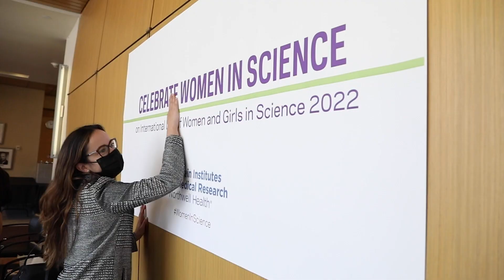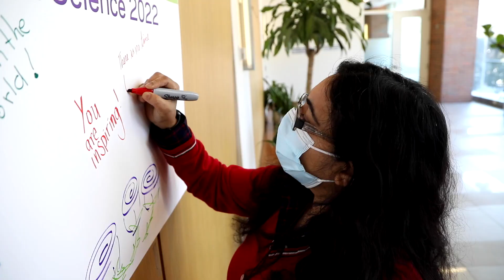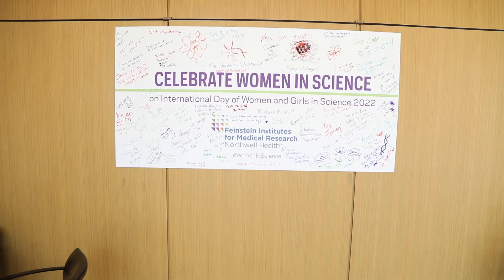International Day of Women and Girls in Science 2022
The Feinstein Institutes for Medical Research celebrates the International Day of Women and Girls in Science by spreading messages of wisdom, love and encouragement for women in STEM.